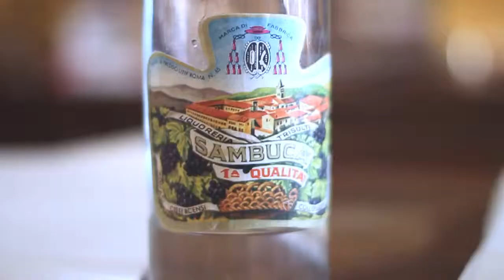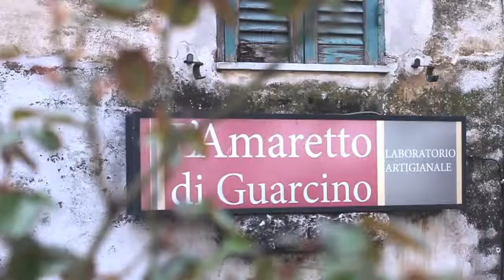Lazio gastronómico - minube HD